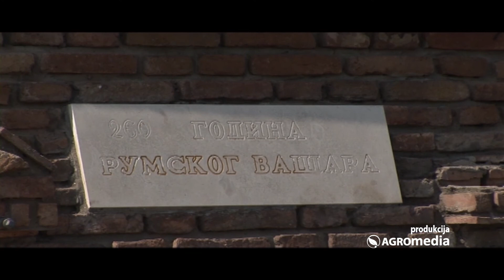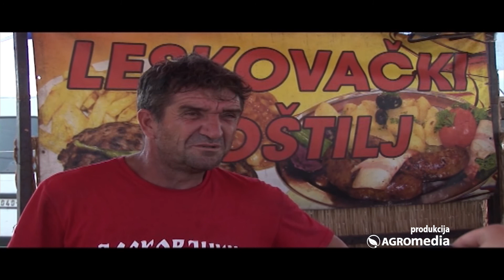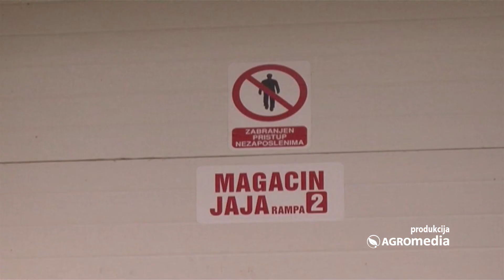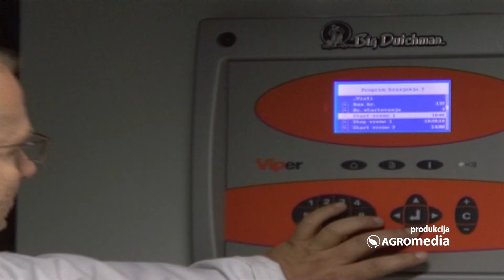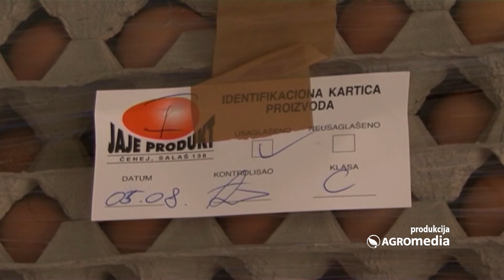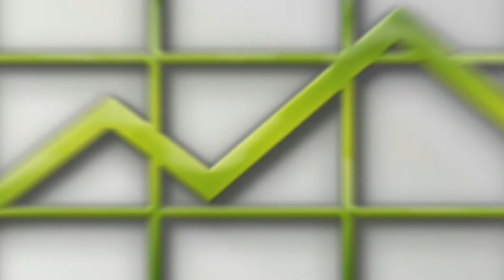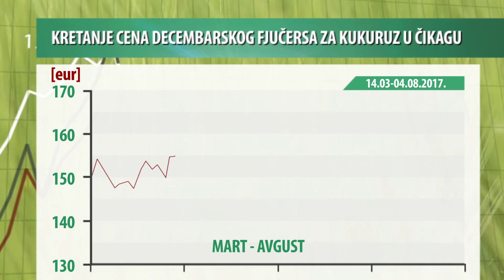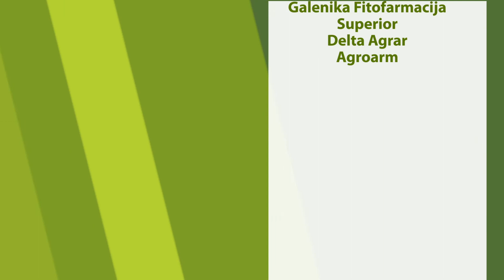Poljoprivredna emisija "Svet poljoprivrede" - 516. epizoda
Kako da gajite brusnicu na terasi, koji je to recept za 70.000 jaja dnevno i sve o krompiru saznajte u 516. epizodi Sveta poljoprivrede.
Nova epizoda emisije “Svet poljoprivrede” vam otkriva zašto je gajenje paprike slonovo uvo popularno i u BiH.
Saznajemo šta sve može da se nađe na vašaru u Rumi.
Savetujemo vas kako da gajite brusnicu na terasi.
Upoznajemo vas sa svim zdravim odlikama paprike.
Učimo vas sve o krompiru.
Pogledajte zašto baš ova farma iz Skorenovca treba da služi kao primer.
Odgovaramo na pitanje: Zašto riba pliva 3 puta?
Otkrivamo vam kako da gajite paulovniju.

0:00 Najavna špica

1:24 Gajenje paprike slonovo uvo veoma popularno i u BiH
Sagovornici:
dr Ivo Đinović, kompanija Superior
Vladeta Janićijević, kompanija Superior
Goran Gvozden, generalni zastupnik kompanije Superior za BIH

5:48 VESTI - Stranci mogu da kupuju oranice, ali pod strogim uslovima

07:23 Vašar u Rumi
Sagovornici:
Eva Mišković, trgovkinja iz Vajske
Martin Porlaicki, poljoprivrednik iz Stare Pazove
Bane Ivošević, živinar iz Rume

12:52 Kako da gajite brusnicu – idealan zimzeleni žbun za Vašu terasu
Sagovornik:
dipl. inž. Vladimir Milutinović

17:31 PAPRIKA - SADA saznajte sve o ovom zdravom povrću!

21:53 Njegovo veličanstvo krompir

25:52 70000 jaja dnevno od koka nosilja
Ljubo Đurđević, Jaje produkt d.o.o.

32:50 Ovo je recept za 60 litara mleka po kravi dnevno!
Sagovornik:
Zoran Marinković, stočar iz Navalina

36:15 Da li ste znali da riba pliva 3 puta?
Sagovornik:
prof. dr Zoran Marković

41:55 Nekoliko saveta za gajenje stamene paulovnije!

45:54 Vesti sa Produktne berze za period 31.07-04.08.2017.

48:03 Vremenska prognoza za 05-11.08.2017.